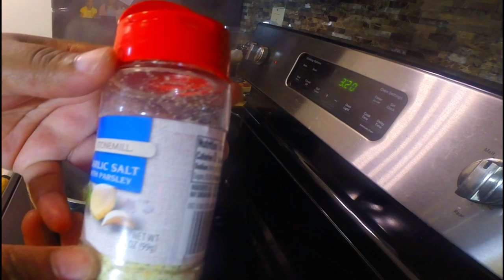MUKBANG Fried Chicken + Garlic Mashed Potatoes| Who Ki11ed Dr. Martin Luther King?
GARLIC MASHED POTATOES
1. 5-10 cloves of fresh garlic.
2. 6 Potatoes.
3. 3 Tbsp Sour Cream
4. 1/4 Cup Heavy Whipping Cream (or milk)
5. Season Potatoes to your preference.
6. 4 Tbsp Butter.

CHICKEN DRUMSTICKS
1. Japanese Bread Crumbs
2. 2 Eggs
3. 1 Cup Flour (season to liking)

First and foremost, I want to take this opportunity to thank you from the bottom of my heart for stopping by, I want you to know that I appreciate you and love you VERY MUCH!

 My first name is Memory (that is my birth given name) and only name LOL (no middle name), I love to cook ALL types of food (and no, I am not a chef I just play one at home!) I aim to share the technique of ASMR through two of my favorite activities (eating and reading), I aim to share recipes through the technique of Mukbangs. 😊 I am an intuitive Empath who is Low key a little on the introverted side slash hermit, I am, however, VERY excited to merge my world with yours, I enjoy learning from people.

MUKBANG:
Mukbang, muk-bang or meokbang (먹방, /ˈmʌkbæŋ, ˈmʊkbæŋ/; Korean: [mʌk̚.p͈aŋ] ( listen)) is a live online audiovisual broadcast in which a host eats large amounts of foods while interacting with their audience.
(Some)of my CLOTHING is Sponsered by American Dreamer LLC
This email account is controlled by the Brand Manager, all responses are contingent upon the managers discretion, final emails are viewed by Memory after the Brand Manager's screening process. Thank you in advance for understanding.

MY PSEUDONYM
-Mansa Mneme
-M.B. Mosley